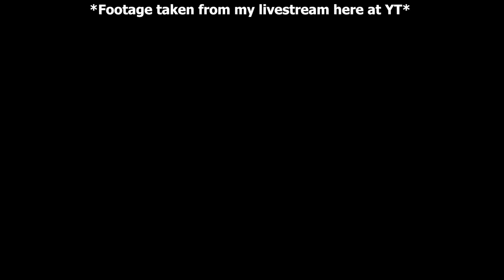Wolfylix plays DAWNTRAIL'S First Dungeon - Ihuykatumu | FF14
Welcome Warriors of Light.
Remember this is a Brand New Expansion, no spoilers and also Spoilers ahead.